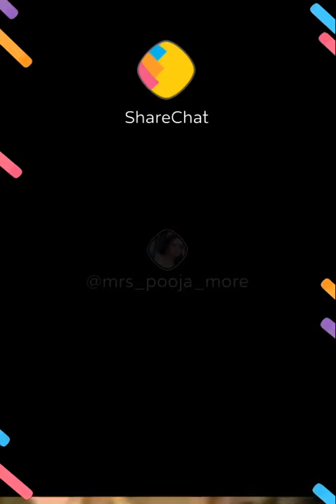💞mrunal 💞 short what's up status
Mrunal dusanis shorts what's up status.